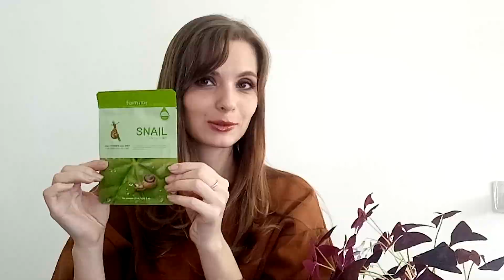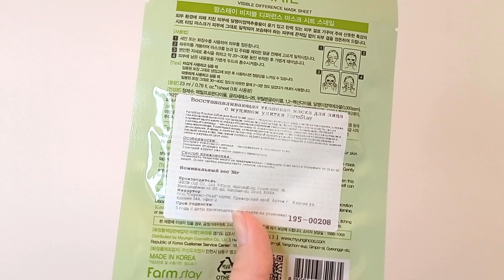ПОКУПКИ КОСМЕТИКИ и не только | февраль 2023 | БЮДЖЕТНЫЕ НАХОДКИ КОСМЕТИКИ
🤚🤚🤚Привет всем🤚🤚🤚
Вы на канале MickeyANGELA beauty😁
И сегодня мы с вами поговорим о моих покупках косметики и не только😁
Не сказать, что я за это  время скупила всю косметику мира, но чтобы нам с вами было о чем поболтать как раз хватит🤗

У меня на губах:
Блеск для губ Infallible Mega Gloss. Тон 110 I got the power {Cream} от L'oreal

В следующем видео мы с вами будем делать макияж с палеткой Nude Peony от Catrice😀
Посмотрим на нее, так сказать, в деле😋

В видео упоминались:

1.  Корректирующая сыворотка для лица EXPERT+ pore control 25 мл (Compliment). Цена - 219,99 р.
2.  Сухой шампунь Свежесть и объем 150 мл (Shamtu). Цена - 399,99 р.
3.  Антиперспирант гипоаллергенный шариковый 50 мл (Deonica) Цена - 179,99 р.
4.  Подарочный набор кистей Moonlight M086ml (Roubloff). Цена - 4 966 р.
5.  Освежающая зубная паста Breath Care Pumping Toothpaste 285 г (Perioe) Цена - 599 р.
6.  Лимитированная новогодняя коробочка Total Look Pink декабрь 2022 (GlamBox) Цена - 1 850 р.
7.  Увлажняющая матовая помада Hydra extreme matte. Тон 930 Plush Blush (Maybelline) Цена - 369 р.
8.  Восстанавливающая тканевая маска для лица с муцином улитки (FarmStay)
9.  Пилка маникюрная стеклянная (Ameli home salon) Цена - 119 р.
10. Набор карандашей для губ 12 шт (Violet) артикул на WB 83627360  Цена - 255 р.

11. Коллагеновые патч-маски для глаз 60 шт, арт 3386 (Мирра) Цена - 1 119 р.
12. Крем для активного восстановления кожи с маслом семян конопли 50 мл, арт. 98302 (Мирра) Цена - 405 р.
13. Тушь объемная XXL VOLUME WOW! 8 г, Тон черный, арт. 53111 (Мирра) Цена - 524 р.
14. Сыворотка увлажняющая с икорным золем осетровых рыб 30 мл, арт. 3241 (Мирра) Цена - 199 р. по акции
15. Мирралгин бальзам-целитель 50 мл, арт 3157 (Мирра) Цена - 476 р.
16. Крем для ног питательный 75 мл, арт 3038 (Мирра) Цена - 482 р.

17. Сменные насадки на щетку Soocas X3U Черные 2 шт (Xiaomi) артикул на WB 81756442 Цена - 500 р.
18. Накладные ногти с клеем длинные (BEAUTY 911) артикул на WB 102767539 Цена - 283 р.

*Я указала цены, по которым сама покупала эти продукты. Сейчас цены могут отличаться.

Если вы заинтересовались косметикой Мирра, то можете воспользоваться моей ссылкой, которая дает вам возможность покупать эту косметику со скидкой 30% при выполнении условий акций🤗

Условия могут меняться, поэтому уточняйте, пожалуйста, актуальную информацию

До встречи на моем канале😀